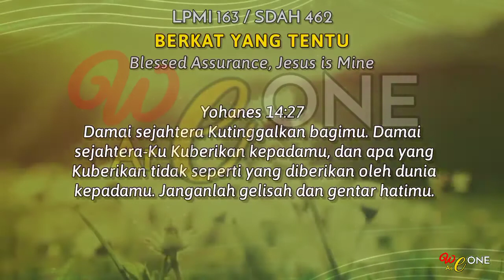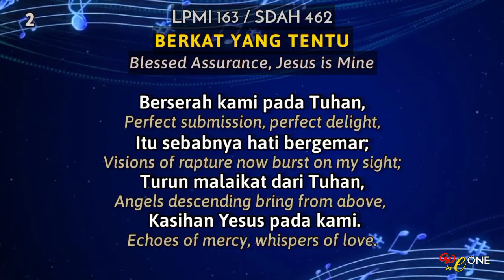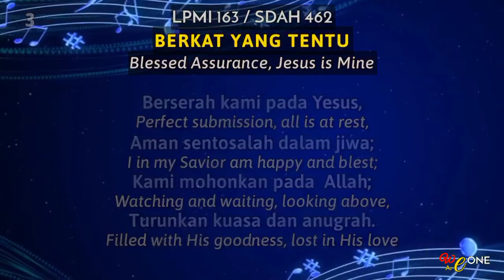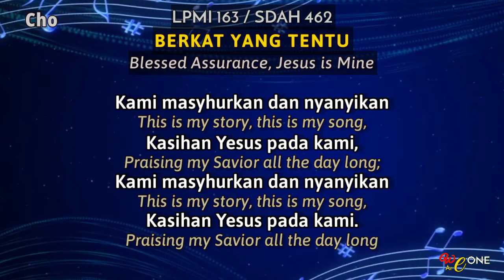LPMI 163 | BERKAT YANG TENTU | Blessed Assurance, Jesus is Mine | Lirik Malay & Eng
Yohanes 14:27
Damai sejahtera Kutinggalkan bagimu. Damai sejahtera-Ku Kuberikan kepadamu, dan apa yang Kuberikan tidak seperti yang diberikan oleh dunia kepadamu. Janganlah gelisah dan gentar hatimu.

Thank you Request Lagu ni..
Tuhan memberkati!